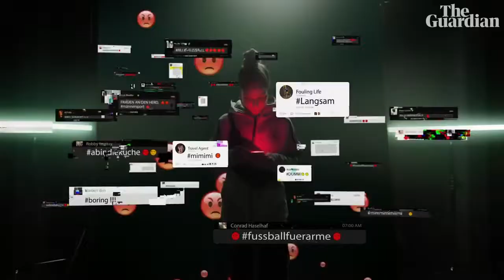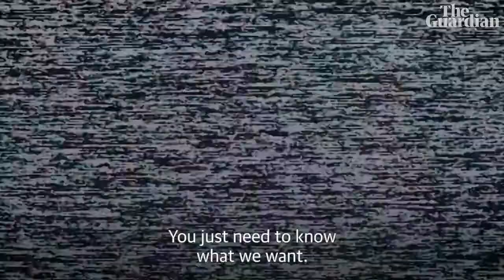'We play for a nation that doesn't even know our names'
A great advertisement for Germany's Women's World Cup team.